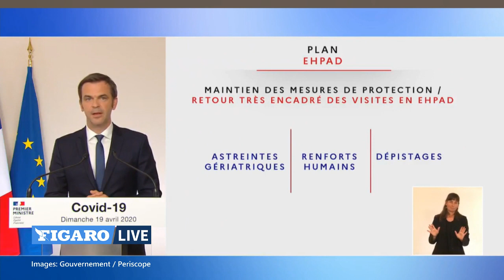🔴 Olivier Véran annonce un DROIT DE VISITE aux personnes âgées dans les EHPAD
Le ministre de la Santé s'est exprimé lors d'une longue conférence de presse avec le premier ministre Edouard Philippe.

Olivier Véran a précisé les contours de cette décision effective dès lundi 20 avril. Ce sera à la demande du résident, sous condition (par exemple : pas plus de deux visiteurs). Et il y aura une interdiction de contact physique.

Le ministre de la santé s'est également félicité d'avoir réussi à mobiliser 15.000 étudiants infirmiers venus en aide aux Ehpad et 1200 volontaires à travers les plateformes régionales de mobilisation.